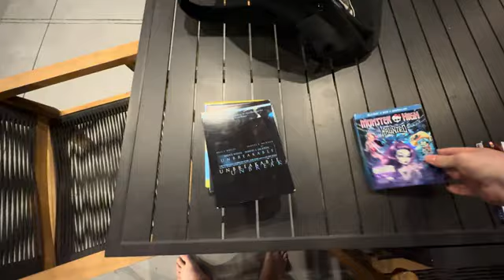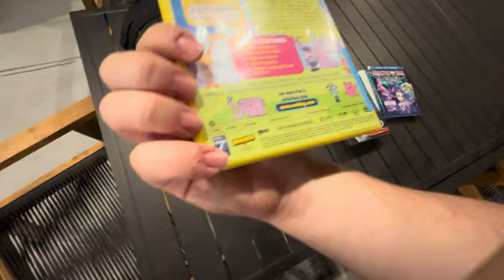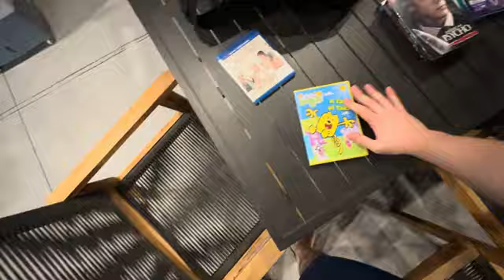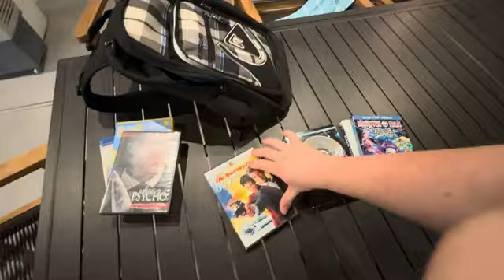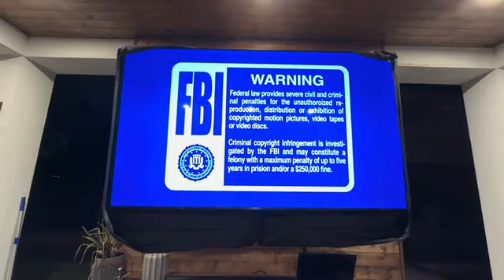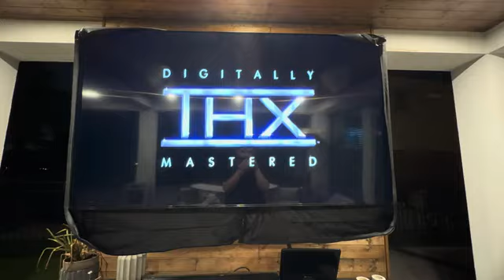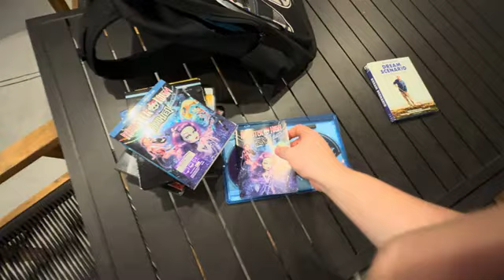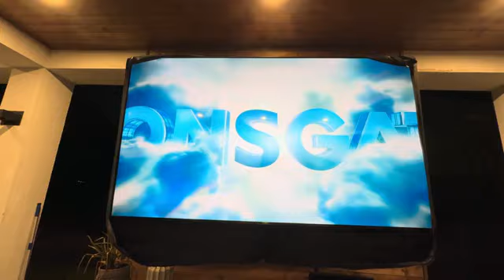Testing DVDs On The Wonnie Portable Blu Ray Player On The TCL Roku TV (30fps)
Credit to @UrLocalMonsterHighFanGuy